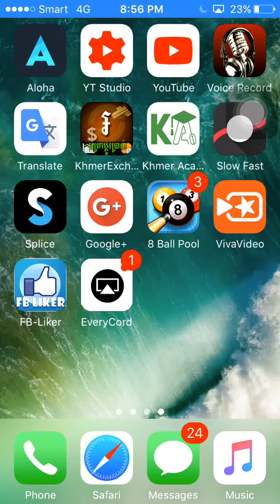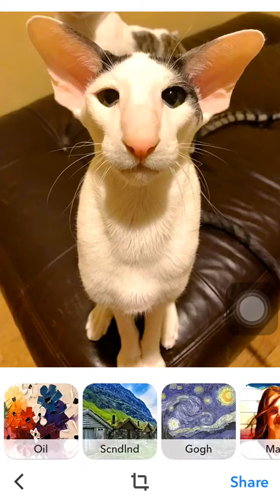How to use Vinci របៀបកាត់តរូបភាព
Easy use and get your photo Beautiful
Song rimix new melody
How To Clear Network Easy
How To Delete A Wireless Network Profile In Windows 7 | Answer ...
How To Delete Wifi History Network In Windows 10 - Free &Amp; Easy ...
How To Delete Wifi History In Windows 10 - Free &Amp; Easy - Forget Wifi ...
How To Quickly Delete Network Settings In Android Marshmallow ...
How To “Forget” A Wired (Or Wireless) Network In Windows 8.1
How To Delete Or Forget Wireless Network Profiles In Windows 8.1 ...
How To Delete Or Forget Wyireless Network Profiles In Windows 10 ...
How To Delete Windows Home Network &Amp; Start Over | It Still Works ...
How To Reset Network Settings In Windows - Tech Advisor
How To Delete A Network Connection |
Feedback Verzenden Just Delete Me | A Directory Of Direct Links To Delete Your Account From ...
Erase Previous Old Wi-Fi Connections From Your Laptop - Laptops ...
Removing The Wifi Network Settings Of Previously Connected Wifi ...
Deleting Old Network Profiles In Windows 7 | Creechy Iv: A New Hope
Macos - How To Mass Remove Known Wi-Fi Preferred Networks In Os X ...
How To Clean Up Your Shared Network Attached Storage (Nas) Drive
How To Clear Your Wordpress Cache: A Step By Step Guide | Elegant ...
How To Set Up And Optimize Your Wireless Router |
How To Reset Tcp/Ip By Using The Netshell Utility - Microsoft Support
Frequently Answered Questions | Irccloud
Forget Wifi Network Windows 7
Forget Wifi Network Windows 10
Feedback Verzenden
How To Clear Network Easy How To Clear Browser Safe Easy
How To Clear Your Browser Safe Adsense Account - Youtube
How To Clear Your Cache On Any Browser |
How To Delete Cookies In Chrome, Firefox, Safari, Edge, And Opera ...
How To Delete Your Browsing History In Chrome, Firefox, Internet ...
How Do I Clear My Browser History? - Norton Support
The Ultimate Guide To Secure Your Online Browsing Today
How To Delete Your Online Browsing History » Digital Safety » I Need ...
Surfing Safely | Ikwro
Clearing Your Browsing History Doesn`T Protect Your Privacy - East-Tec
How To Clear Cache Chrome
Clear Cache Internet Explorer
Clear Cookies Chrome
Clear Cache Windows
Delete Cookies Internet Explorer
Delete Cookie Javascript
How To Remove Cookies Chrome
Delete Cookies Firefox
Feedback Verzenden How To Delete Cookies In The Most Popular Web Browsers On Windows
Online Banking Safety Tips | Legal | Cibc -
Victor Valley Domestic Violence, Inc ≫ Victim Info ≫ Safe Web Usage
Information On Discreet Browsing | Sexual Assault Centre Of Brant
How To Delete Cookies And Web Browsing History - Tech Advisor
Using The Internet More Safely - Domestic Shelters
5 Easy Ways To Delete History On Android Device - Wikihow
8 Ways To Clear Your Browser`S Cookies - Wikihow
Internet Browsing Safely - Webroot
Remove &Quot;Safer Browser&Quot; Hijacker (Virus Removal Guide)
Clear Cookies Chrome
Clear Cache Windows
Delete Cookie Javascript
Delete Cookies Firefox
Feedback Verzenden
How To Clear Browser Safe Easy